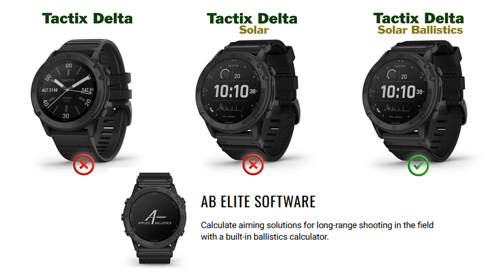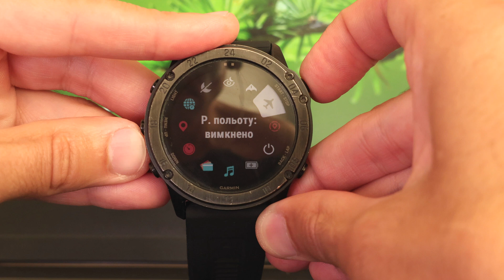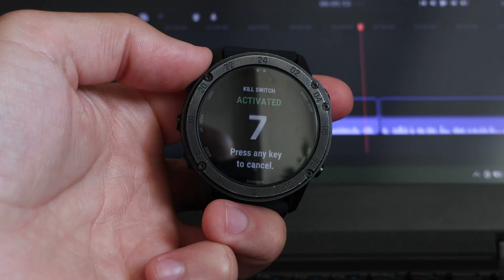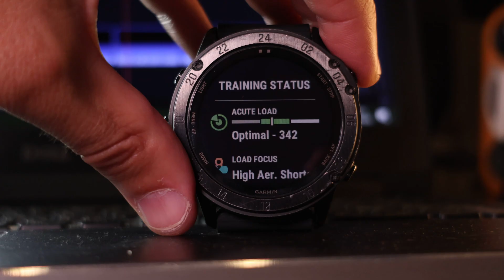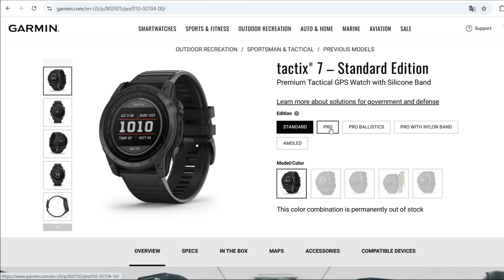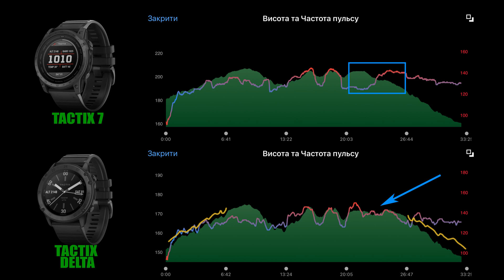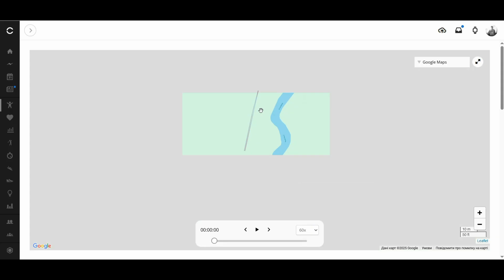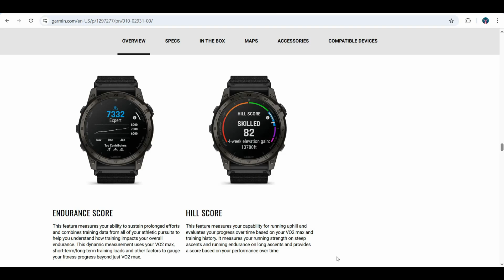Детальний огляд Garmin Tactix 7, Tactix Delta, розбір функцій, тести автономності та датчиків.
0:00 - Introduction
0:18 - Tactix Delta
8:05 - Tactix 7
10:35 - test battery life and GPS